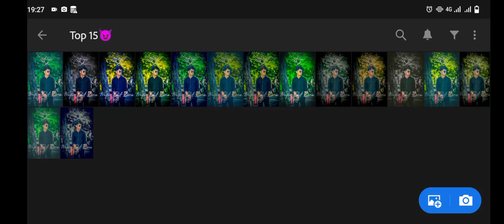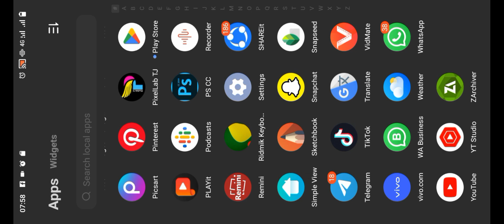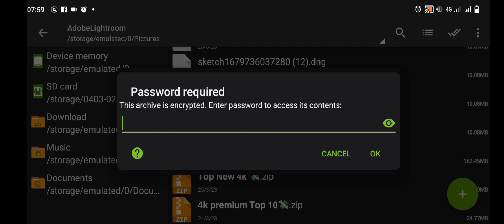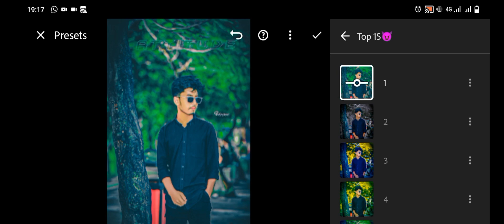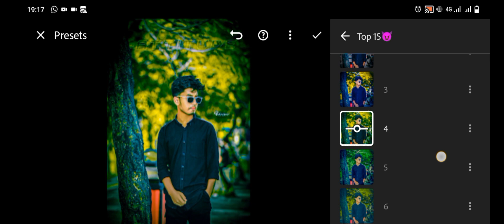lightroom presets।lr presets Top 15+ Lightroom Presets | Lightroom Presets Of 2023 | Nafiz Edit Zone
আসসালামু আলাইকুম♥
Hi, everyone 🤗
Me Sahariyar Nafiz
my profession photo Edit
By Nafiz_Edit_Zone 🤗
 ভিডিওটি সম্পূর্ণ দেখুন ভিডিওটি সম্পূর্ন না দেখলে আপনারা পাসওয়ার্ড মিস করবেন কারণ ভিডিওর মাঝখানে দুই ডিজিট করে ছয় ডিজিটের পাসওয়ার্ড দেওয়া থাকবে সেগুলো মিলিয়ে আপনারা ফাইল আনজিপ করতে পারবেন

lightroom presets
Tamim Editz
lightroom photo editing
lightroom editing
photo editing
১ক্লিকেই প্রফেশনাল ফটো এডিট
১ ক্লিকেই ফটো এডিট
lightroom photo editing bangla
lightroom dark preset
lightroom best preset
lightroom preset download free
lightroom
how to make dng to xmp